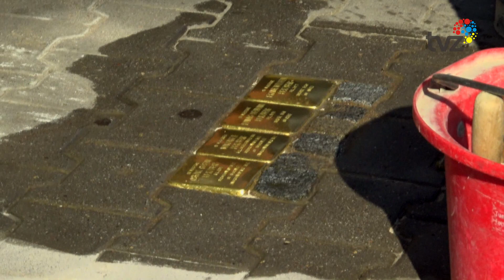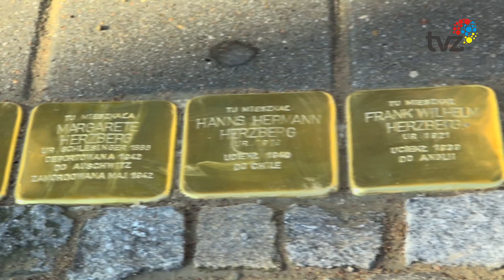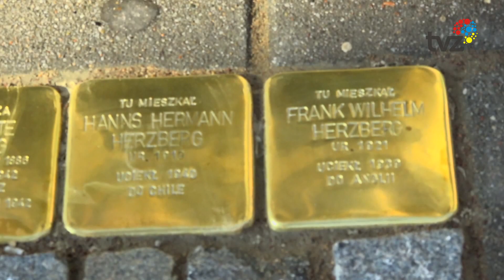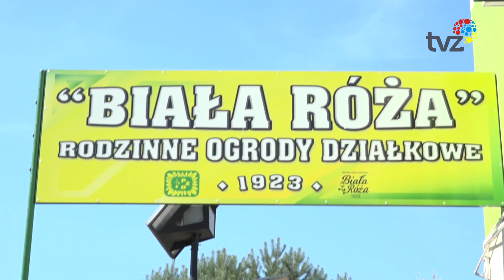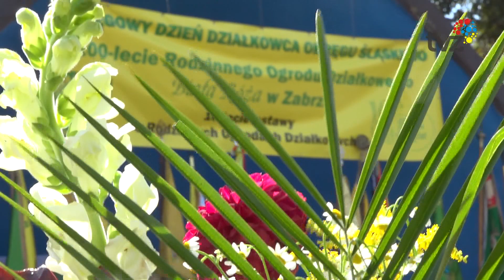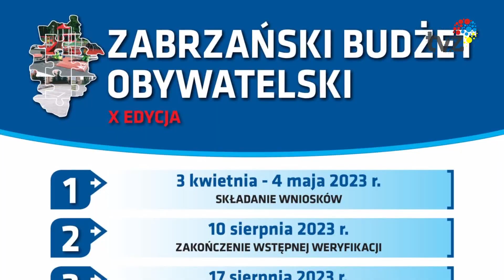WYDARZENIA - SERWIS INFORMACYJNY (11.09.2023)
1. W Zabrzu wmurowano pierwsze w województwie śląskim stolpersteiny.

2. Działkowcy mieli okazję do integracji i wspólnego biesiadowania podczas obchodów setnych urodzin Rodzinnych Ogrodów Działkowych „Biała Róża” w Zabrzu.

3.  Trwa głosowanie w ramach X edycji Zabrzańskiego Budżetu Obywatelskiego. W tym roku miasto przeznaczyło na ten cel ponad 6 mln. zł.